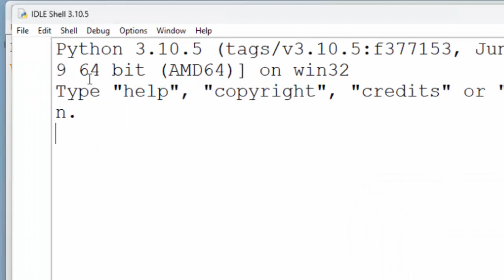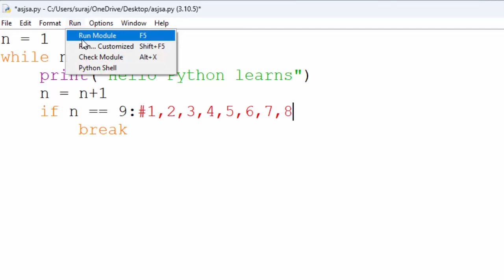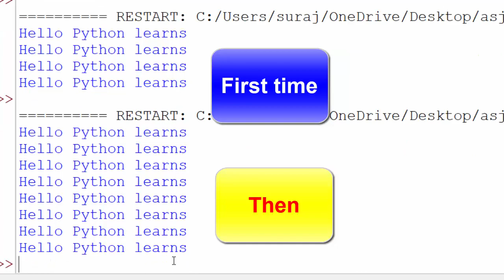Break Statements In Python|Python Tutorials For Absolute Beginners in hindi@COMPUTEREXCELSOLUTION